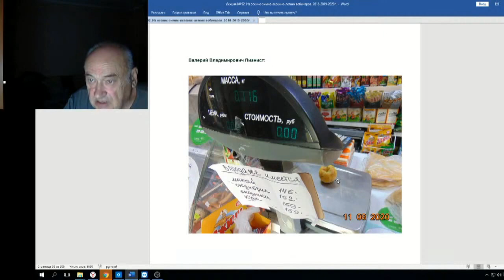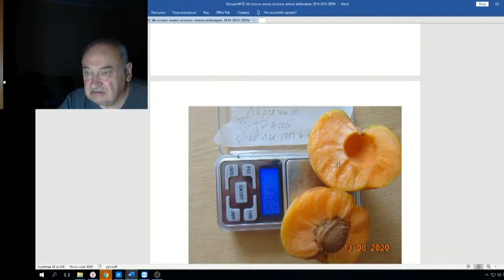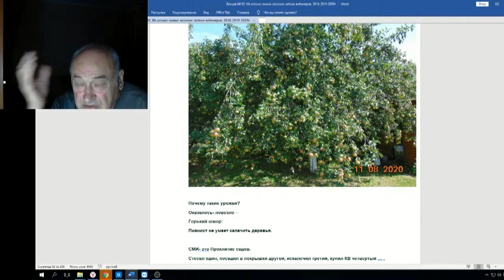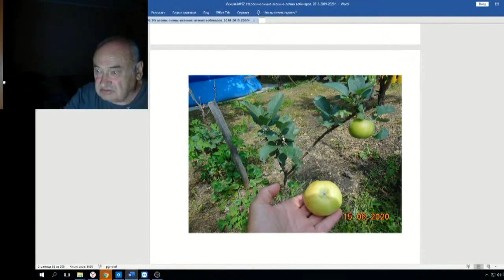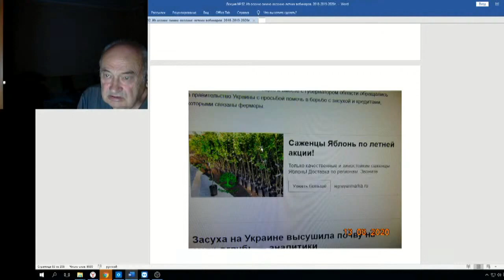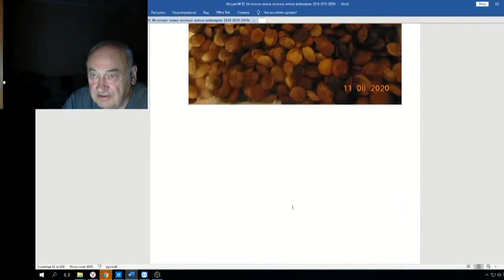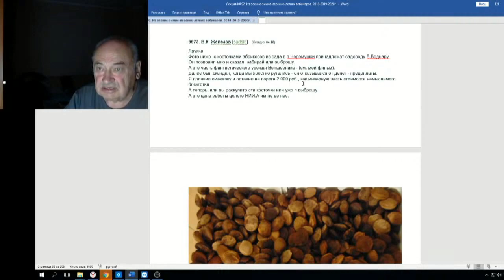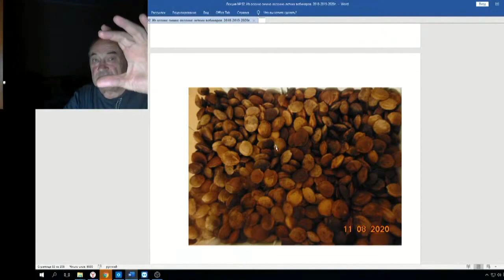Железов Валерий Вебинар 92 ч 15 Крупный абрикос Филипьева